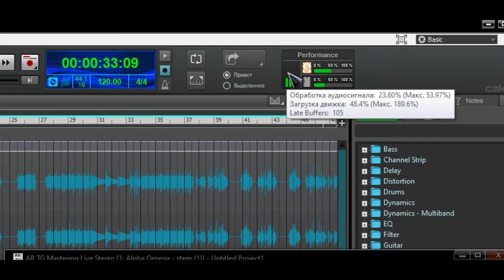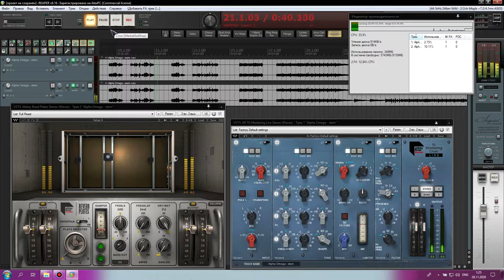Daw Sonar Band Lab & Reaper Нагрузка на Процессор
Тест . На загрузку Системы . DAW Sonar Band Lab и Reaper .